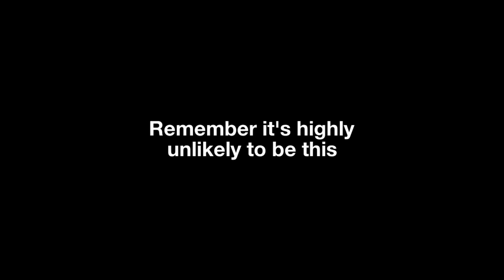Orbs V Dust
This is to explain the difference between orbs and dust.